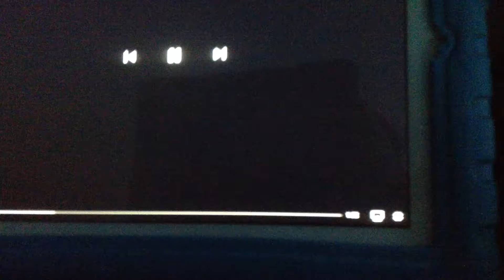MLG Super Mario Bros.